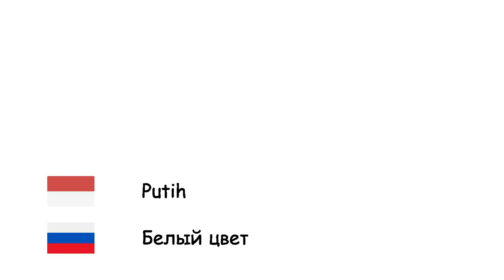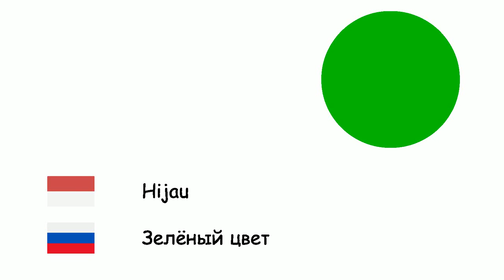Warna (Bahasa Rusia) (id-ru)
Fone TV
id-ru-5
Цвета (Русский язык)
Putih - Белый цвет
Abu-abu - Серый цвет
Cokelat - Коричневый цвет
Merah - Красный цвет
Biru - Синий цвет
Ungu - Пурпурный цвет
Merah Jambu - Розовый цвет
Kuning - Жёлтый цвет
Hitam - Чёрный цвет
Jingga - Оранжевый цвет
Hijau - Зелёный цвет